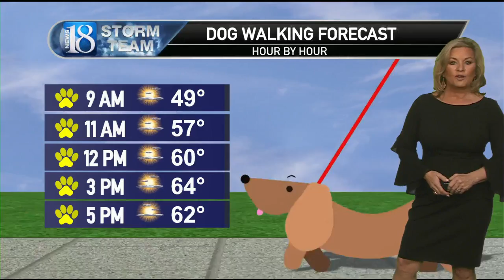11-6-22 Storm Team Forecast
Sunny and Mild